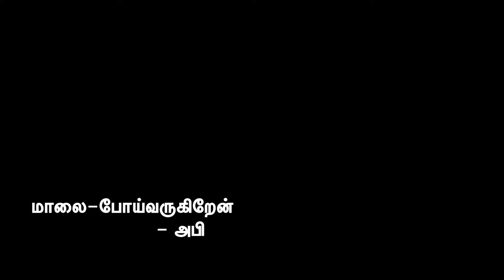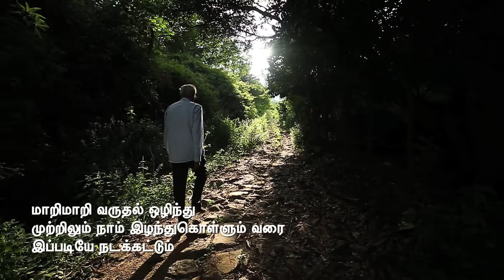போய் வருகிறேன் - அபி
கவிதை
அபி

ஒலிப்பதிவு
சுஜீத் ஹைதர்
விமல் ஜான்

படத்தொகுப்பு
குமரேசன்

ஒளிப்பதிவு
பிரகாஷ் அருண்

உருவாக்கம்
ராஜா சந்திரசேகர்